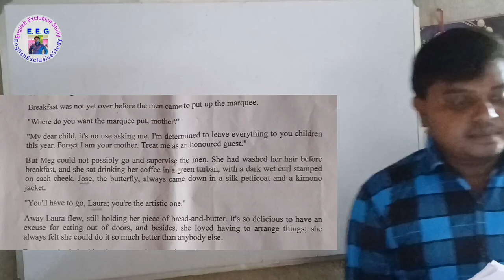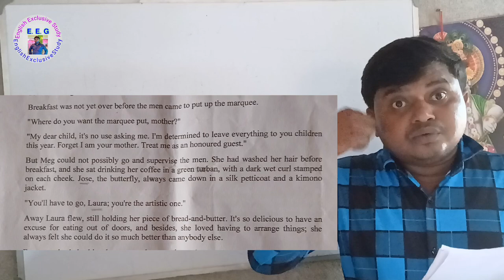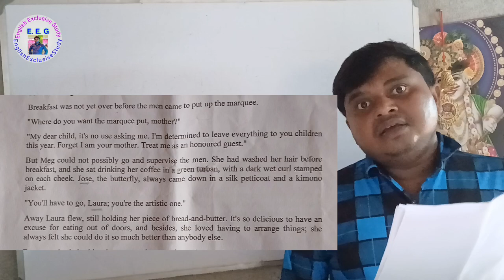𝗧𝗵𝗲 𝗚𝗮𝗿𝗱𝗲𝗻 𝗣𝗮𝗿𝘁𝘆 𝗯𝘆 𝗞𝗮𝘁𝗵𝗲𝗿𝗶𝗻𝗲 𝗠𝗮𝗻𝘀𝗳𝗶𝗲𝗹𝗱 𝗶𝗻 𝗕𝗲𝗻𝗴𝗮𝗹𝗶 / 𝗧𝗵𝗲 𝗚𝗮𝗿𝗱𝗲𝗻 𝗣𝗮𝗿𝘁𝘆 𝗳𝗼𝗿 𝗖𝗹𝗮𝘀𝘀 11, 2𝗻𝗱 𝘀𝗲𝗺 / 𝗽𝗮𝗿𝘁 2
The Garden Party by Katherine Mansfield in Bengali | The Garden Party for Class 11 2nd Sem | 𝘃𝗶𝗱𝗲𝗼 𝗽𝗮𝗿𝘁 2
The very first video for class xi second semester comprising The Garden Party by Katherine Mansfield. This video is enough to have a clear idea about the prose The Garden Party by Katherine Mansfield. This video also covers the following topics 👇
The Garden Party by Katherine Mansfield in Bengali
The Garden Party by Katherine Mansfield line by line explanation in Bengali
The Garden Party by Katherine Mansfield for class xi second semester English
Class xi second semester English The Garden Party by Katherine Mansfield
SAQ from The Garden Party by Katherine Mansfield
BTQ from The Garden Party by Katherine Mansfield
Short question with answer from The Garden Party by Katherine Mansfield
Broad question with answer from The Garden Party by Katherine Mansfield
The Garden Party by Katherine Mansfield summary
The Garden Party by Katherine Mansfield class 11 English
Class 11 2nd Semester The Garden Party by Katherine Mansfield
The Garden Party by Katherine Mansfield by 𝗲𝗻𝗴𝗹𝗶𝘀𝗵 𝗲𝘅𝗰𝗹𝘂𝘀𝗶𝘃𝗲 𝘀𝘁𝘂𝗱𝘆
The Garden Party by Katherine Mansfield by 𝗺𝗮𝗯𝗶𝗿 𝘀𝗶𝗿